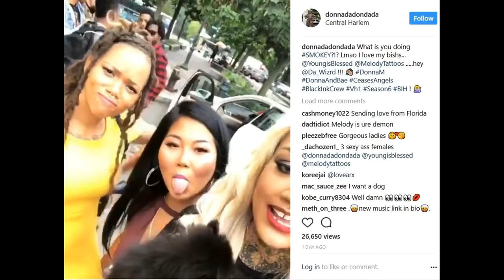Donna Mitchell, Young BAE & Kit So Vain are looking TOO GOOD on the BlackInkCrew 6 set!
Donna Marie, Melody Mitchell, Young BAE & Kit So Vain are looking TOO GOOD on the Black Ink Crew Season 6 set!